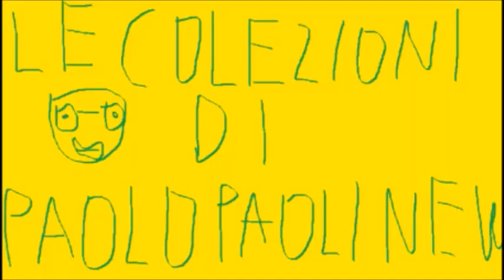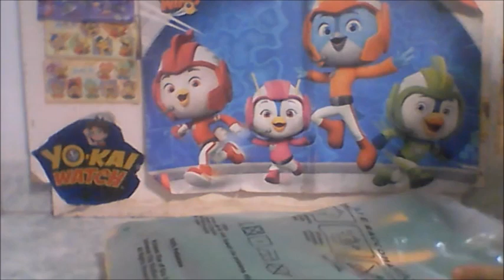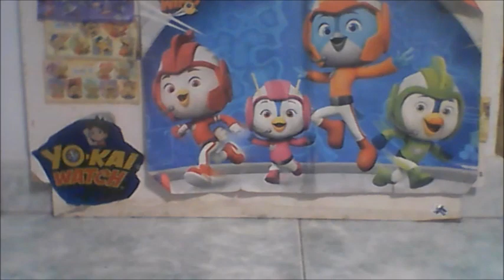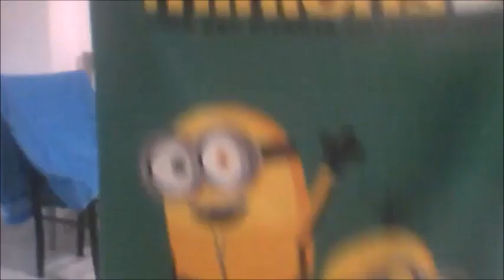Le Colezioni di PPNEW Unboxing Happy Meal Minions 2021 Sett 2 + Telo Mare MInions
Ciao a tutti oggi recensiremo la seconda settimana dell Happy Meal dei Minions 2021 e stavolta con i teli mare e ho trovato il telo verde con tre minions chi sa se li collizionero tutte vediamo.

2021 Illuminaction Enterament/Urniversal Studios/PTP tutti i diritti riservatti.